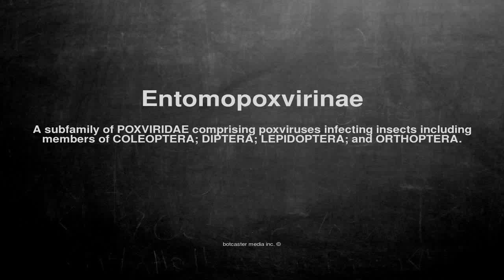Medical vocabulary: What does Entomopoxvirinae mean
What does Entomopoxvirinae mean in English?